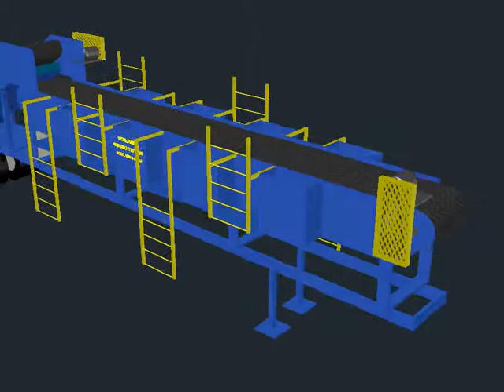WSS 8-Man HD-P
This is a NEW Worldwide Sorting Systems (WSS) 8-man HD-P "Tuff Man" portable sorting system.  32' long x 42" wide 8-man portable picking table with eight sorting chutes (four on each side), infeed hopper and 42" conveyor with 10HP variable speed motor, emergency shut-offs and controls, eight individual ladders for the eight stations, mounted on a single axle trailer. Excellent for C&D or MSW.  WWR can customize a sorting station of any size, including portable units. All parts are new, although axles could be refurbished.  Options available: cross-belt magnets, trommel screens, gensets.